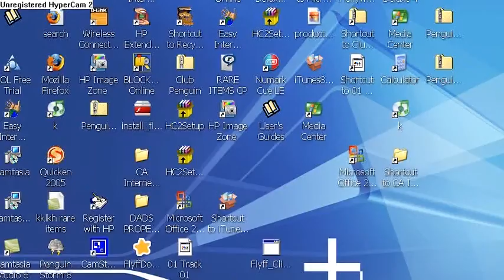FAMOUS PENGUINS!!!!!!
they are super famous